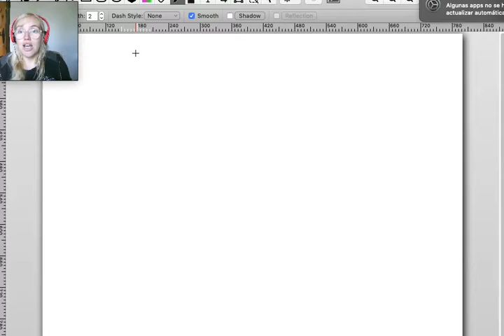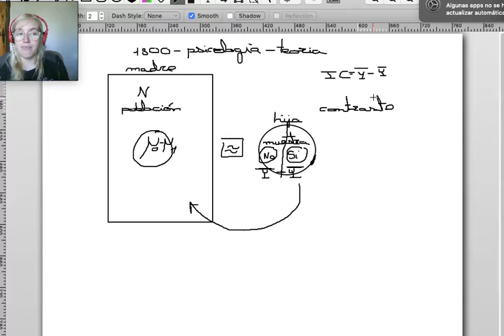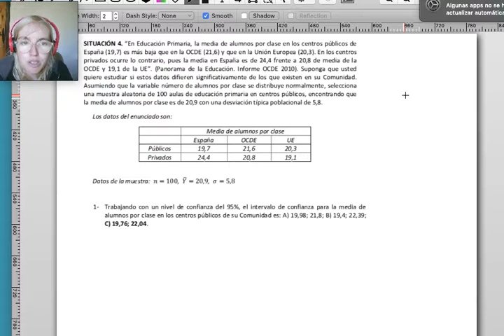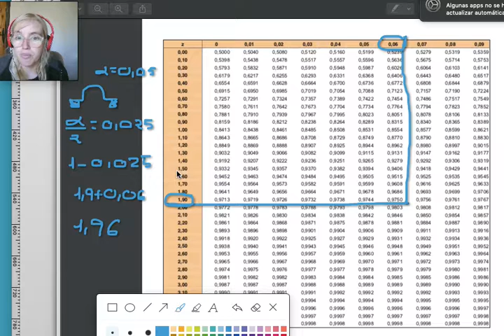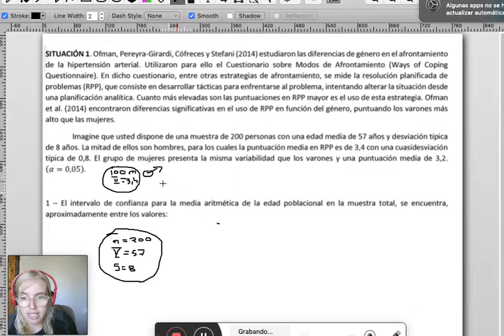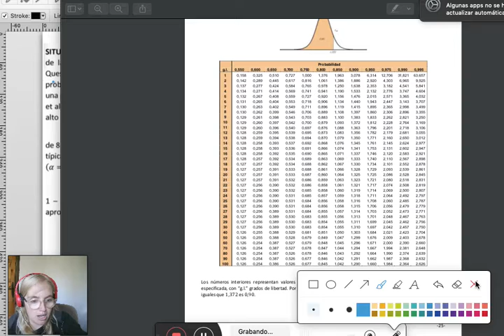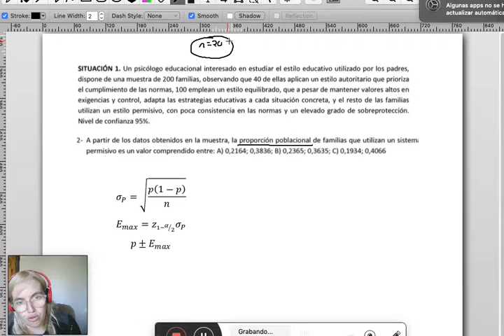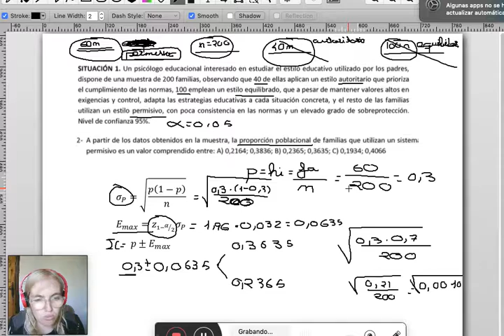Intervalo de confianza de una media y de una proporción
Contraste de hipótesis por intervalo de confianza, para una media y una proporción